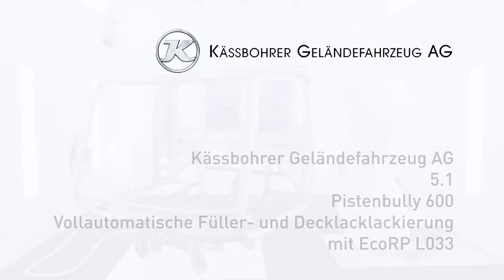Kässbohrer Geländefahrzeug AG | Neuer Lackierroboter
Er hat einen Arm, sechs Achsen und arbeitet vollautomatisch: Die Rede ist von EcoRPL033, Spitzname Sid, dem neuen Lackierroboter der Kässbohrer Geländefahrzeug AG. Seit September 2018 führt er in der Produktion in Laupheim die 100%-ige Lackierung der Fahrerhauskabinen unserer PistenBullys durch. Das Video zeigt, wie der Roboter des Herstellers Dürr arbeitet.

It has one arm, six axes and works fully automatically: we are talking about EcoRPL033, nicknamed Sid, the new painting robot from Kässbohrer Geländefahrzeug AG. Since September 2018, he has been carrying out 100% painting of the cabins of our PistenBullys in the production facility in Laupheim. The video shows how the Dürr robot works.